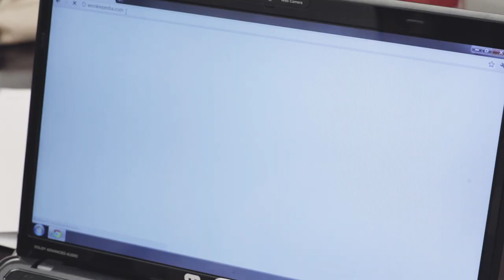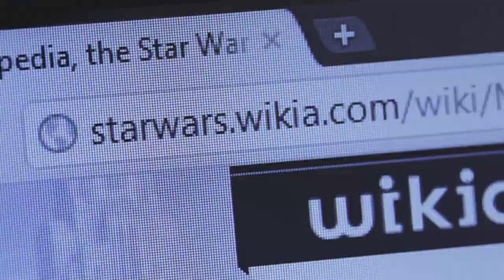WOOKIEE - Comedy Short Film - Corey Vidal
Tim is playing the new Star Wars Brisksaber game on his phone. Not only is it awesome, it's totally free.

I love Wookiees.

The two Star Wars posters in the background are autographed by most of the Star Wars cast. The 'A New Hope' poster has 10 signatures, while 'The Empire Strikes Back' has 16. I got them from this awesome store in San Francisco: